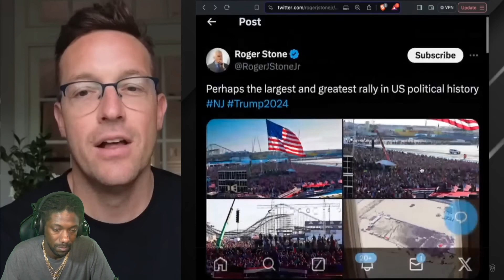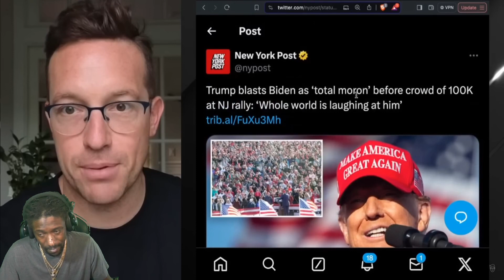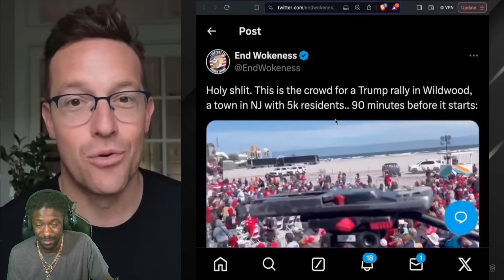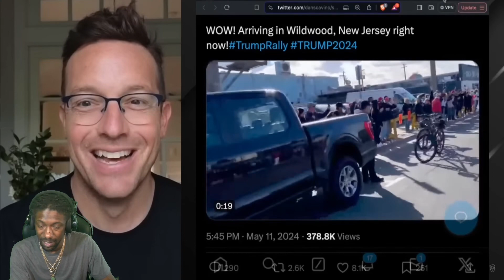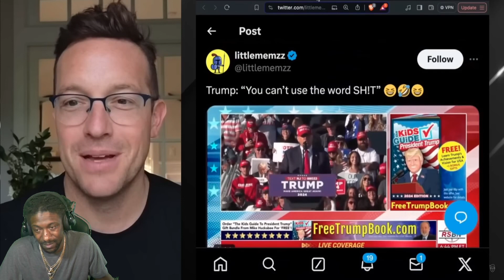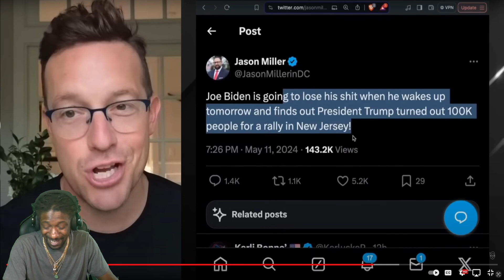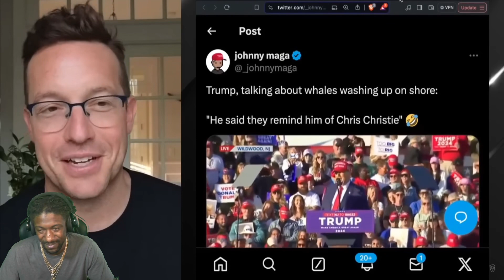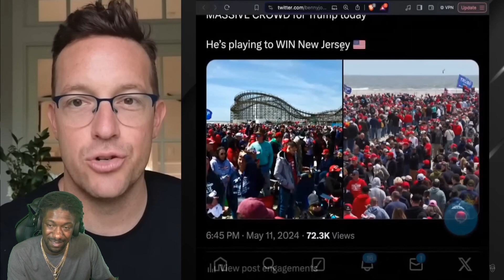🚨 RECORD! TRUMP Throws LARGEST Political Rally EVER Seen In AMERICA | +100,000 in a BLUE State!!